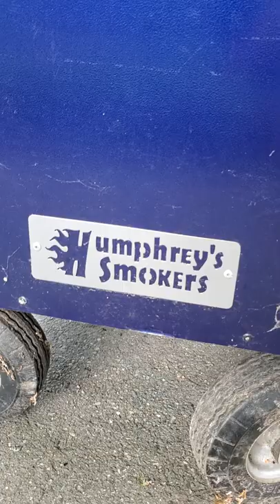Firing up the Humphrey's cubed pint for a big Memorial Day cook let's do this!